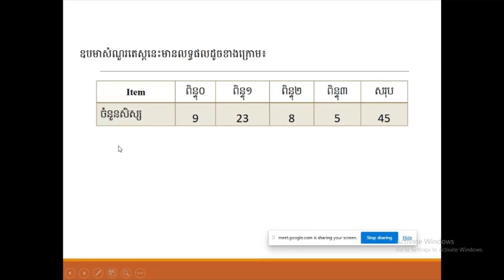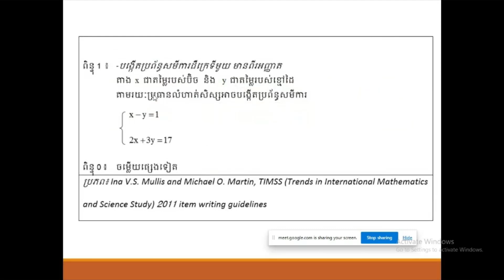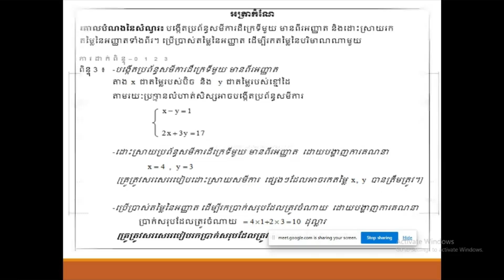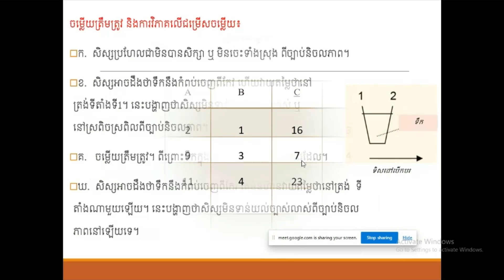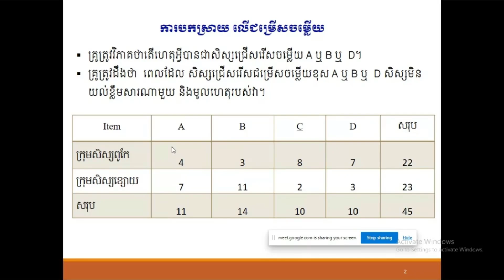ការប្រើប្រាស់លទ្ធផលតេស្ដ (ភាគ២)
ម៉ោង ១៖៣០ ដល់ ៥៖០០នាទីល្ងាច
ឧទ្ទេសដោយ៖ លោក ចាន់ ធី និងលោក ទុំ សារ៉ង